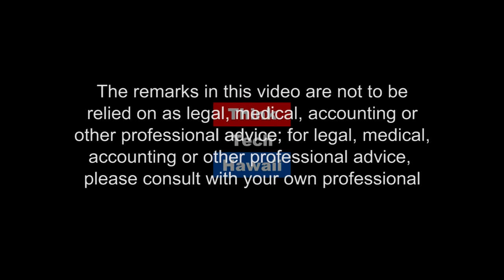Second Chances - Surviving Cancer (Pinoy Power Hawaii)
Dealing with the profound changes in your life.  Diagnosed with Cancer and Coping with Drastic Changes to Overcome and Prevail  The host for this episode is Emmie Ortega-Anderson.  The guest for this episode is Joy Agni.